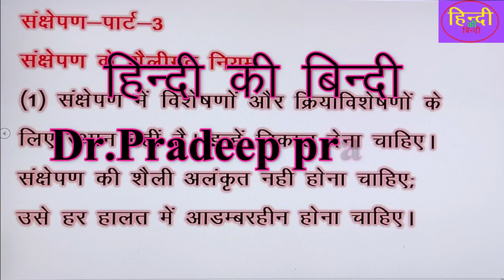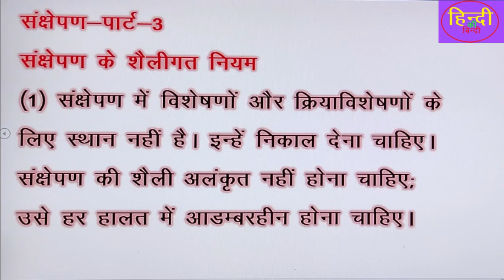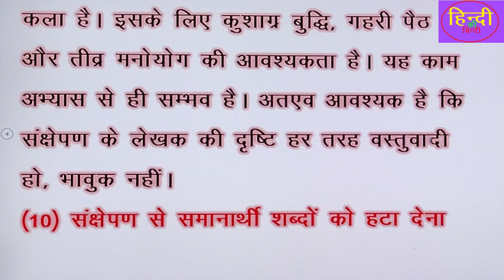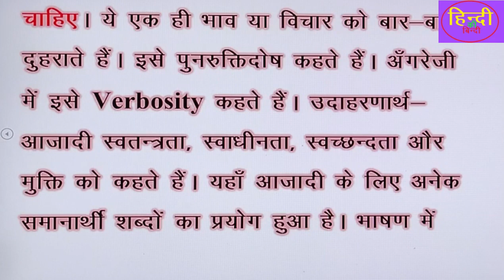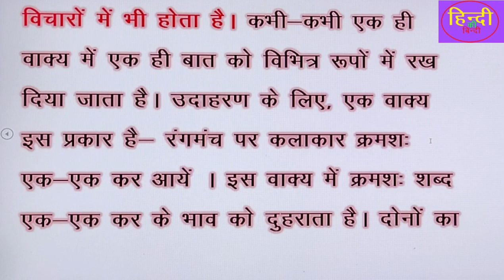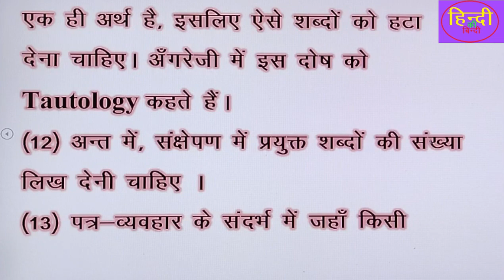संक्षेपण# क्या है, अर्थ, परिभाषा, भेद एवं स्वरूप तथा किस तरह से करें और क्या क्या नियम हैंजानिए-3